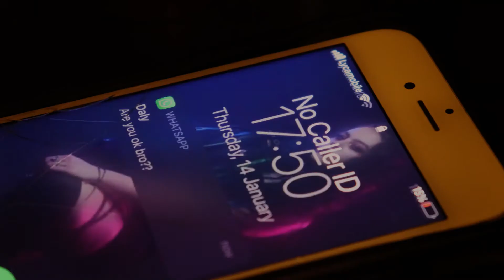Ritewell- IN MY HEAD MUSIC VIDEO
Video shot and edited by Eva Earner
Performed and directed by Ritewell
Production by Johnny Welfare